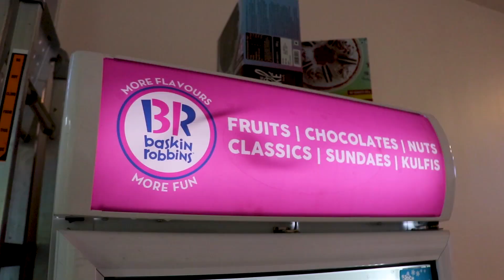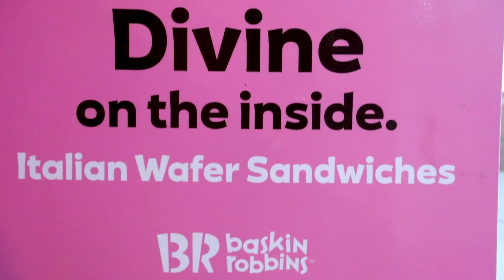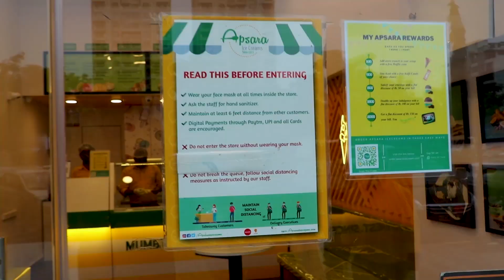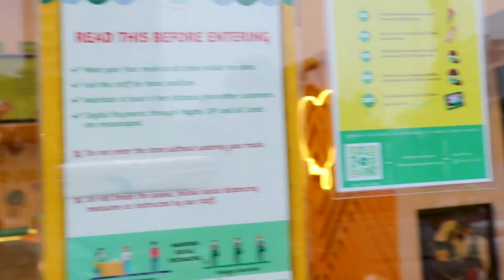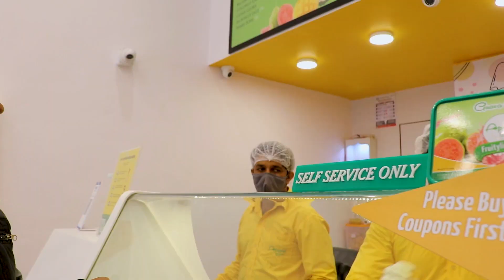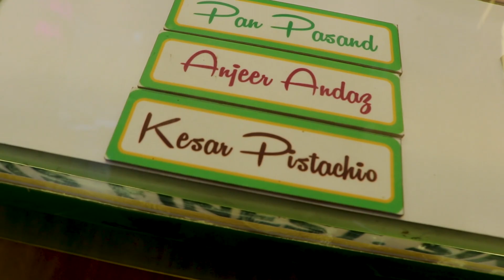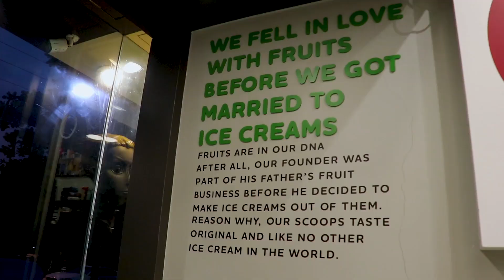TRYING ICECREAMS UNDER 400₹ | Apsara, Frozen, Naturals, Baskins & Robbins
Hello People!
Namaste, Salam and Sasriyakaal!

Welcome to Peanut Butter Official
Eating Icecreams  - VLOG#1
Summary:
We tried to eat icecreams from four different places and tried icecreams from those stores under 400₹ Budget.
Watch the video to find out and press

We visited four different icecreams in four different places.
These places are located in Vashi.
Here are the locations:
Baskin & Robbins
Address: Shop No. 14, Shabi Complex, Sector 12, next to Oriental Bank of Commerce, Vashi, Navi Mumbai, Maharashtra 400703
Frozen:
Address: 19, Gyan Vikas Road, Sector 3, Kopar Khairane, Navi Mumbai, Maharashtra 400709
Apsara:
Address: plot no 13, Indraprastha complex, Shop no 5,ground floor, 14, Sector 29 Vashi Rd, Vashi, Mumbai, Maharashtra 400703
Naturals:
Address: Shop No.25, Plot, Indraprastha Complex, No.11/12, Sector 29 Vashi Rd, Juhu Nagar, Sector 29, Vashi, Navi Mumbai, Maharashtra 400703

Staged & Edited By:
Subhojeet Haldar
Pratik Dhole